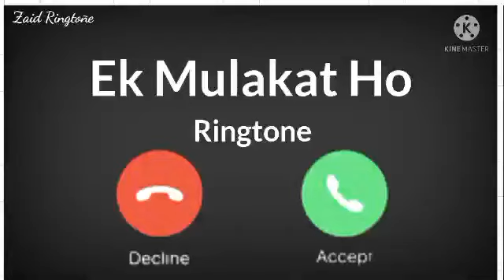Ek Mulakat Ho Ringtone | Jubin Nautiyal Song Ringtone | New Hindi Song Ringtone | Sad Love Ringtone